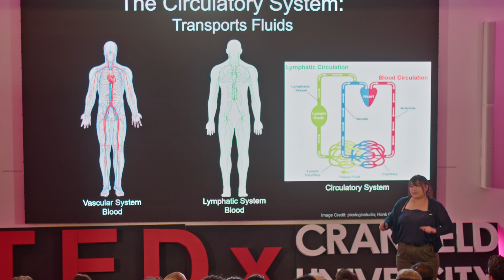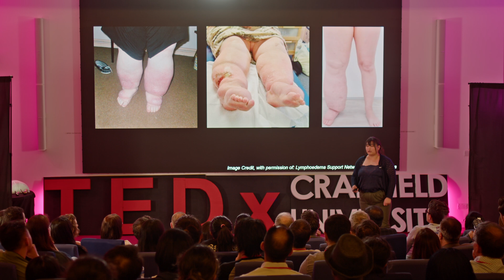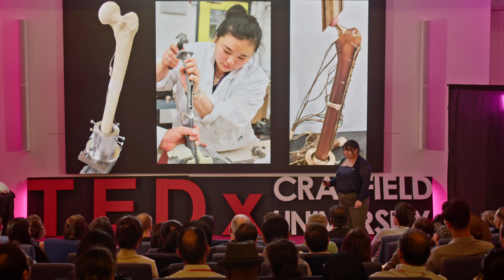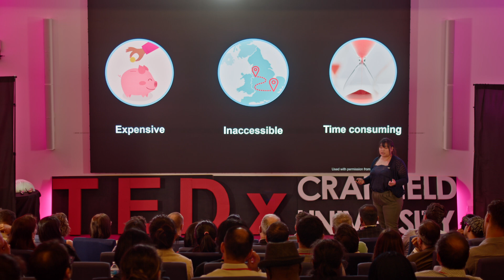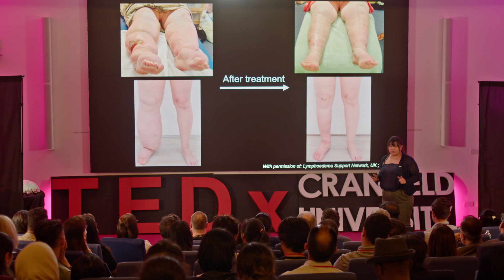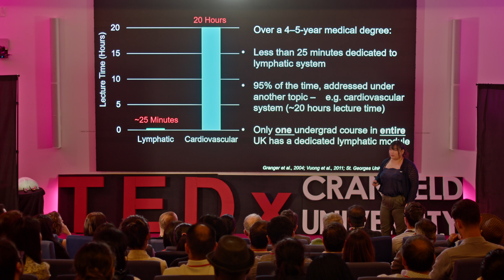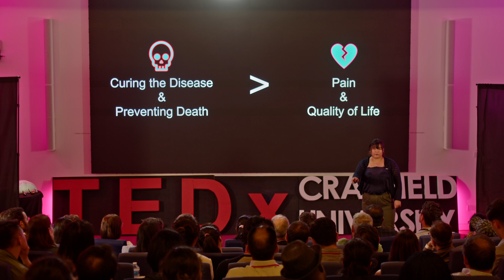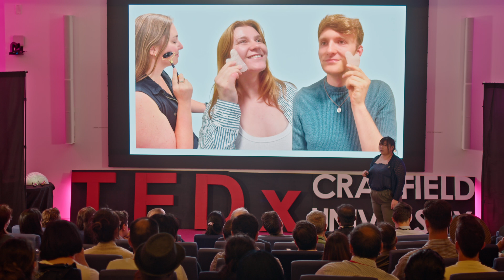Flow Goes On: The Importance of the Lymphatic System | Dr Katherine Wang | TEDxCranfield University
Dive into a fascinating exploration of the body's unsung hero—the lymphatic system. It plays a crucial role in our health that few truly understand. Discover the hidden complexities and importance of this "invisible" network, and why its time for the medical world to give it the spotlight it deserves. Through a unique blend of humor and insight, join us on this eye-opening journey to discover more about the lymphatic system and Lymphoedema.  Dr. Katherine Wang is the Founder and CEO of Theraly Ltd, a company developing MedTech wearables for chronic diseases like lymphoedema. With a multidisciplinary background in Biomedical Science, Biomaterials, and Engineering, she completed her PhD in Bioengineering and Medical Devices at UCL in 2022. Katherine has received over £200,000 in awards, including the Royal Academy of Engineering Enterprise Fellowship (2024) and the UKRI ESRC funded Zinc Healthy Aging Catalyst Award (2022). She was selected from 1,170 applicants for the Healthy Longevity Global Grand Challenge. A champion for under-represented diseases, Katherine won the ABSW media fellowship (2024) and will work with BBC Future. This talk was given at a TEDx event using the TED conference format but independently organized by a local community.